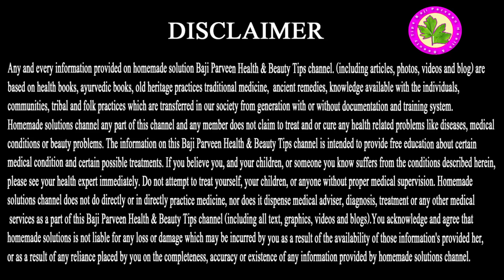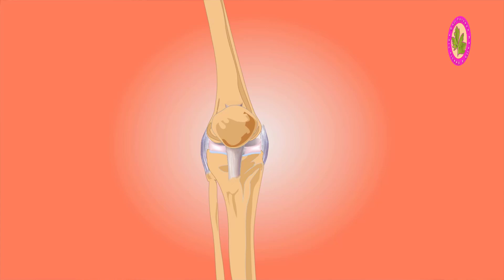Gathiya ka Ilaj - Ghr Me He Apne Gathiye Ka Ilaj Kare Home Made Remedy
Gathiya ka Ilaj - Ghr Me He Apne Gathiye Ka Ilaj Kare Home Made Remedy simple make remedy for any one use and solved problem.